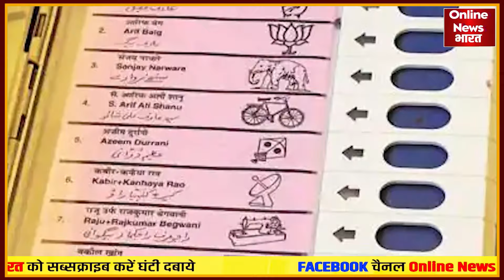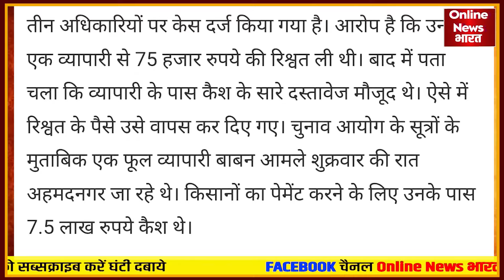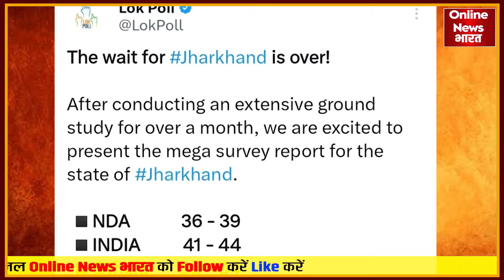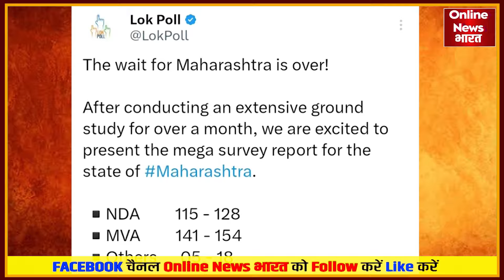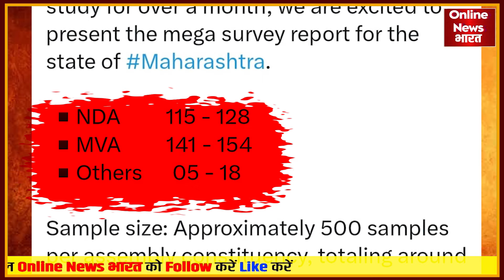महाराष्ट्र में चुनाव अधिकारियों ने ली, रिश्वत चुनाव आयोग क्या एक्शन लेगा?